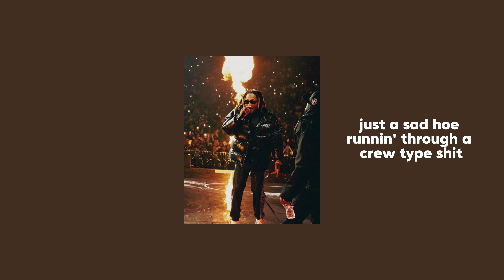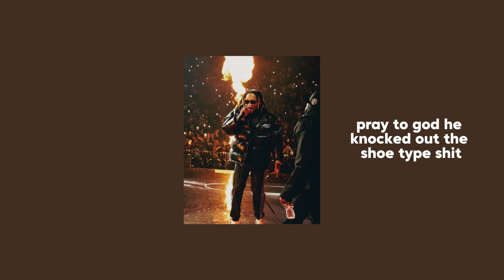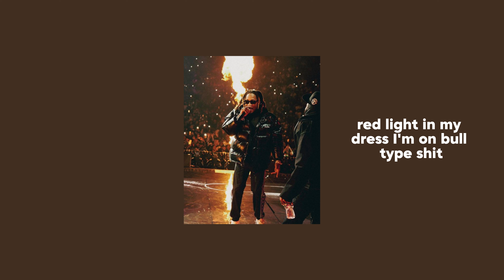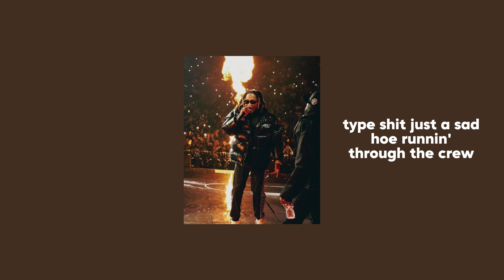Future, Metro Boomin, Travis Scott, Playboi Carti- Type Shit (lyrics)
For all People who love driving at Night and Feel the Music!
It's all about car & vibe :)
I appreciate all the support for the channel

[Intro: Future]
Yeah, yeah, Pluto

[Chorus: Future]
I don't hang with rats, that's some new type shit
Get a nigga whacked on the news, type shit
Sippin' drank and Activis on some Screw, type shit
Just a sad ho runnin' through the crew, type shit
I got a bad bitch at home, voodoo type shit
Take down Meg Thee Stallion's by the group, type shit

That's some thick shit, I just thought you knew, type shit
I just tricked off, I don't just usually do this type shit
Pockets racked up, all blue, type shit
Bunch of rich niggas, hoes get confused, type shit
Atlanta nigga, I live like Ted Turner, type shit
On camera, knockin' jaws loose, typе shit
I canceled her, kick hеr out the stu', type shit
A silent hitter, I just keep it cool with you bitches
A solid nigga, countin' dog food, type shit
Movin' through the city with your boo, type shit
She's ready to suck it up like soup, type shit
You goin' against the guys, and you gon' lose, type shit
Pray to God they knock you out your shoes, type shit (Type shit)
Pop it, pop it, right up out the blue, type shit
Put the Double O in a mood
Serotonin, that's a cool type mix
Oxycontin, mix it with balloons (Alright)
East Atlanta feelin' like a zoo, type mix (Open up)
Shawty started strippin', takin' shrooms
Eatin' all the Percs, on some food, type shit (Open up)
Shawty make it work, 9-to-5 type shit (Open up)
Eatin' all the Perkies, on some food, type shit (Open up)
Eatin' all the Perkies, on some food, type shit (Going up)
All the homies crushin' on some fool, type— (Going up)
Floodin' out the spot, it's like a pool, type mix (Add it up)
All the homies crushin' on some fool, type shit (Going up)
All the homies crushin' on some fool, type— (Open up)
Eatin' all the Perkies, on some food, type shit
Feelin' so high, I'm on the moon, type shit

[Bridge: Future & Playboi Carti]
Kick the slow flow, jitsu, type shit
Relock my dreadlocks, I'm on bool, type shit
Cook a nigga up like food, type shit
Posted up with my dogs, Scooby Doo, type shit

[Verse 3: Playboi Carti & Future]
She grippin' all on my balls, I gotta move, type shit
Diamonds, they cover my flaws, I got that brand new, type shit
Hundred round drum, make it bust, soundin' like that new, type shit
All of my jeans are saggin', I think I'm moving, type shit
Put the ho down with the gang, now she think she my major, type shit
Shawty thought she was she the one, I will forever have a boss bitch
The gang say rollin', count up, it's familiar, type shit
Eighty one thou' for the teeth, I still ain't smiling for this bitch
This ho think she better than me? She on that IG model shit
Shawty said I'm a superhero, so how the fuck I'ma hide-up shit?
Bitch give me dome in the back, she on her bobblehead, type shit
All I want is ass and titties, I ain't got no type shit
Sippin' on drank, Pluto, hey
Sippin' my drank, Metro
Said that he my hero, type shit
Might put some dollars in my glasses, woah, woah, on my Mike shit
What the fuck y'all talking about bodies for? Y'all just type shit (Pluto)[Chorus: Future]

[Outro: Playboi Carti & Future]
Tags all over my shirt, uh, rockstar-type shit
Molly all in my drink, uh, rockstar-type shit
'Bout to take a ho to Turks, she a monster, type shit
She don't don't speak no English, money talk, type shit
She fuck me, ran her mouth 'cause I'm a boss, type shit